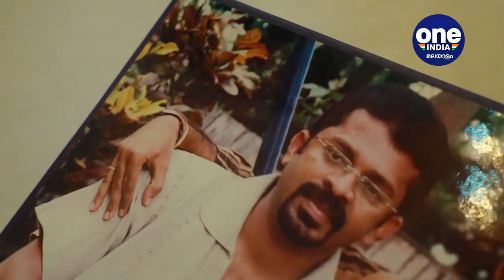സച്ചിയുമായി പിരിഞ്ഞത് എന്തിന്? സേതു പറയുന്നു | FilmiBeat Malayalam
Sethu of Sachi - Sethu talks about the reason why they split
സച്ചിയുടെ പിരിഞ്ഞത് എന്തിന്? സേതു പറയുന്നു
Filmibeat Malayalam